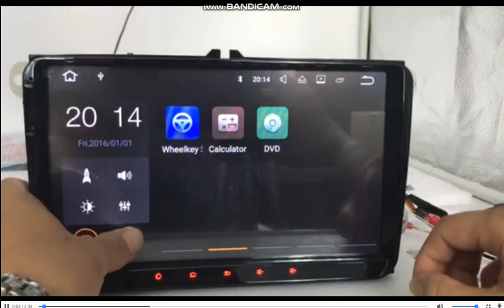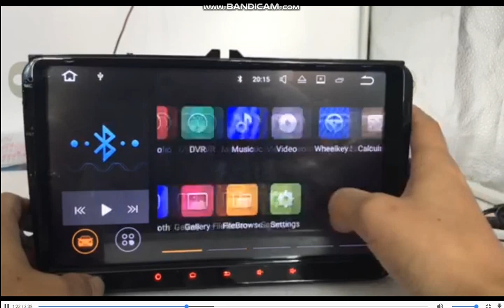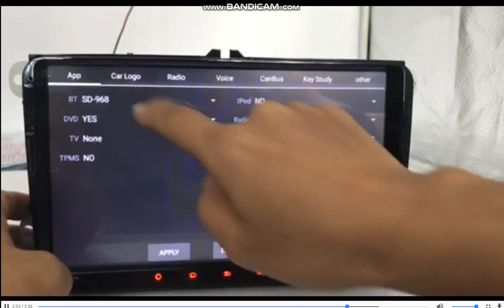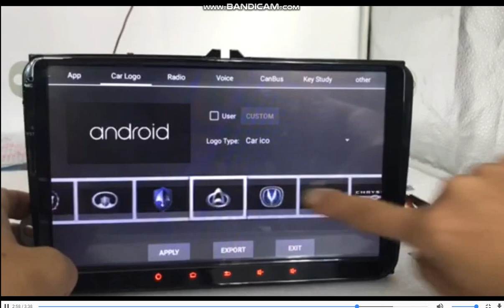2 DIN 9 дюймов android 7.1 GPS для VW Polo Jetta Tiguan Passat B6 CC Volkswagen Skoda Fabia Магнитол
2 Din Автомагнитола для Volkswagen VW Android 8.0 Экран 8" PX5 4К Passat Polo Golf (17)
Passat B6 Passat CC Passat B7 Golf V Polo V Sharan2 Caddy Sagitar Scirocco Transporter T5 Golf VI
Автомагнитола для Volkswagen и SKODA Android 8.0 Car Stereo PB88MTVP
2DIN VW/Volkswagen/Passat/POLO/GOLF/Skoda
2 Din для VW Volkswagen Golf,Jetta,Passat,Tiguan,Polo
2 Din для VW Volkswagen Touareg, VW T5 GPS навигация
2 DIN магнитола FD-8813-VW Volkswagen ANDROID GOLF 5 6 JETTA PASSAT B6 Tiguan
5) 2 DIN 7 дюймов dvd-плеер магнитола для VW Volkswagen Passat Polo Golf Skoda
6) 2 DIN 9 дюймов android 7.1 GPS для VW Polo Jetta Tiguan Passat B6 CC Fabia Volkswagen skoda
7) 2 din android 6.0 для vw passat b6 golf 4 5 tiguan Polo skoda octavia 2 Volkswagen
8) 2 DIN 9" Android Double Din Car Stereo Xtrons PB96MTVPL Volkswagen Skoda
9) 9" Android 6.0 Car Stereo XTRONS PE96MTVPL VW Seat Skoda Aliexpress
10 Android 7.1 Quad-Core HDMI Car Stereo PA97MTVPL VW | Seat | Skoda
11) Volkswagen VW Skoda Car Stereo Custom Double Din PA87MTVP Xtrons
12) Volkswagen 2 DIN 9" Android Xtrons PB96MTVPL Skoda 2 Din Aliexpress
13) Volkswagen VW Skoda 9" Android 7.1 Quad Core HDMI Car Stereo 1 Din PA97MTVPL Tiguan Jetta Superb
14) Ссылка Volkswagen Passat ОБЗОР ЦЕНЫ КУПИТЬ ДЕШЕВО ЗАПЧАСТИ ТЮНИНГ Aliexpress Фолькцваген
Ссылка Магнитола VW Volkswagen 8 Дюймов POLO GOLF 6 PASSAT CC JETTA TIGUAN TOURAN Caddy Android 7.1 dvd gps
RK3188 2Din 9 "Android 7.1.2 Автомобильный мультимедийный плеер для VW Golf 5 Golf 6 поло Passat Jetta Tiguan Touran gps для Skoda
10.1" Quad-Core 16GB ROM + DDR3 2G RAM Android 7.1 Car Stereo Volkswagen Golf 7 PA17GFVPL-LB

2 DIN 9 дюймов android 7.1 GPS для VW Polo Jetta Tiguan Passat B6 CC Volkswagen Skoda Fabia

1) SKODA SUPERB ОБЗОР КУПИТЬ ЗАПЧАСТИ ТЮНИНГ МАГНИТОЛЫ
2 Din магнитолы для всех моделей Skoda Aliexpress
2 DIN штатная магнитола SKODA OCTAVIA и SKODA FABIA
Ссылка 8" Дюймов Магнитола для Skoda Fabia Rapid ROOMSTER Yeti Octavia Superb Quad Core Android 7.1 DVD GPS
4) 8 "Quad Core Android 7.1 автомобильный DVD для Skoda Fabia Rapid ROOMSTER Yeti Octavia Superb GPS
5) 2 DIN 7 дюймов dvd-плеер магнитола для VW Volkswagen Passat Polo Golf Skoda
6) 2 DIN 9 дюймов android 7.1 GPS для VW Polo Jetta Tiguan Passat B6 CC Volkswagen Skoda Fabia
7) Ссылка: Ссылка Магнитола SKODA Fabia superb fabia Android 7.1 dvd gps
Ссылка 2 DIN 8 Дюймов Для Skoda Octavia (Шкода) Android 7.1 Asottu GPS Шкода
Автомагнитола для Volkswagen и SKODA Android 8.0 Car Stereo PB88MTVP Xtrons

Universal Android 7.1 Car DVD Player
2 Din Car Radio Universal Android 7.1 GPS Navigation Double Din Car Stereo
Universal Car Stereo, AliExpress Car Stereo,android car stereo,
Car Stereo, Car Radio, Car DVD Pleer, Car DVD Pleer, Car Radio, Double Din,

Для поддержки канала:WebManey
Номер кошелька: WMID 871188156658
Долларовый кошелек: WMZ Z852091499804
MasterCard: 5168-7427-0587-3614